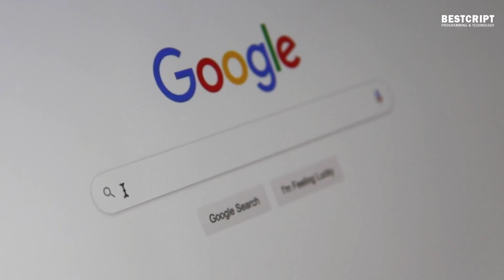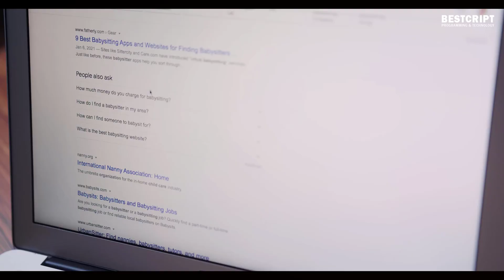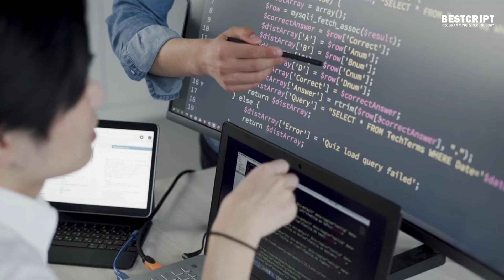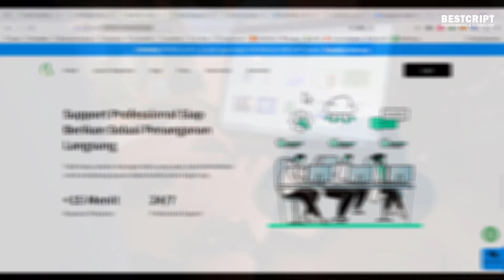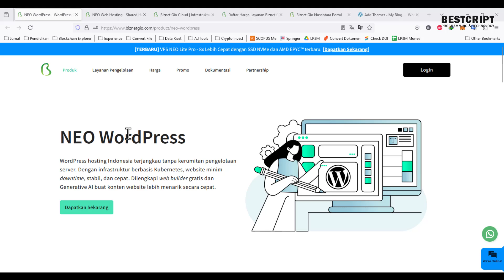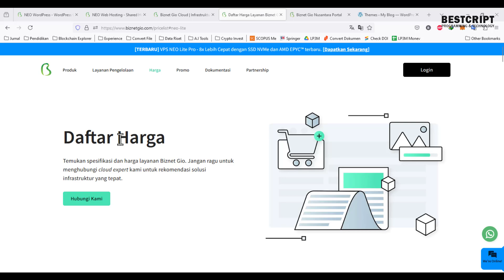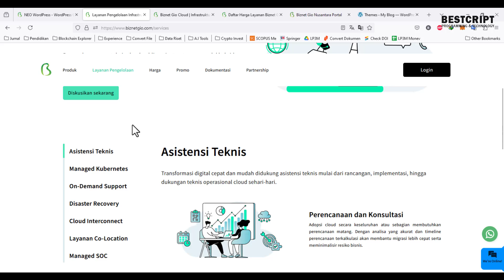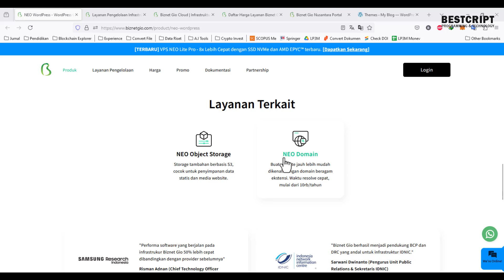Neo Wordpress : Website WordPress Bebas Lemot dengan Hosting yang Tepat - Simak Tipsnya!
Dengan budget mulai dari Rp. 50.000, kamu sudah bisa memiliki website landing page yang memukau dengan bantuan asisten AI. Solusi sempurna bagi kamu yang ingin fokus pada konten tanpa repot mengurus server, namun tetap mengutamakan performa website yang stabil, minim downtime, dan cepat. Jangan lewatkan kesempatan ini—segera manfaatkan sekarang!